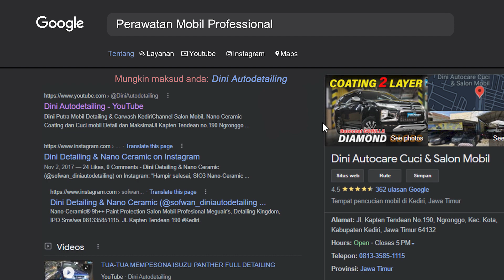Sebelum Karat Musim Hujan Datang | Anti Karat Bitumen Wurth Kaki-Kaki & Ruang Mesin Honda Mobilio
Pengerjaan kali ini kita spill anti karat untuk kaki-kaki dan ruang mesin Mobilio yang sudah mulai terancam karatan.
Manfaat dari pelapisan anti karat pada kaki-kaki mobil sendiri untuk mencegah kontak langsung zat-zat garam dan asam pada permukaan sasis, kolong-kolong dan kaki-kaki pada mobil sehingga dapat melindungi dan memperpanjang usia kaki-kaki mobil.

🔛 Dapatkan Diskon November '23 Hingga 20% + 15% Untuk Special Treatment Nano-Ceramic 9h++ Package Mulai 800rb Motor &  2,5 JT Mobil

KAMI MELAYANI:
      Coating
☑ Salon Mesin
☑ Cuci Jok

Contact, Sms, Wa, Line : 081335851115
Fb: Dini Putra Carwash & Salon Mobil Kediri